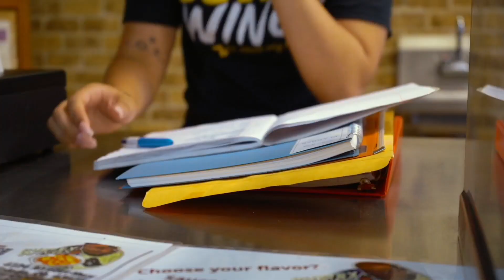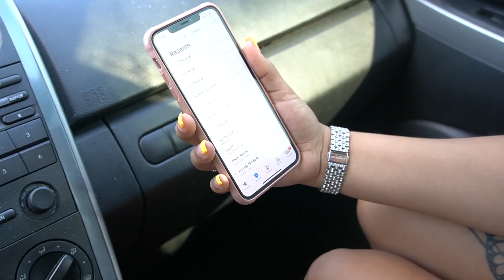FACETIME CHEATING PRANK ON FIANCÈ *HE PULLED UP*